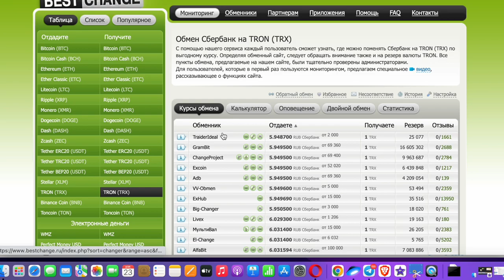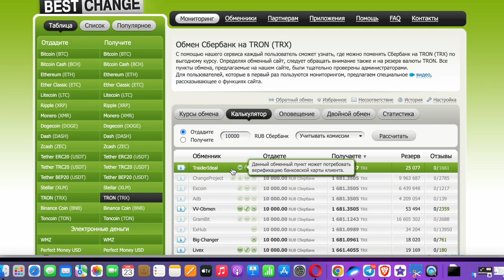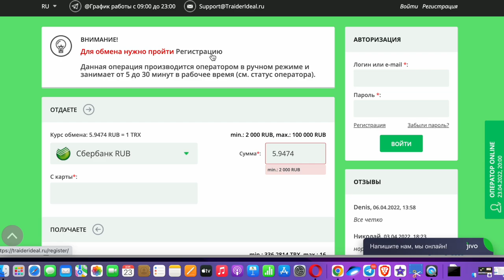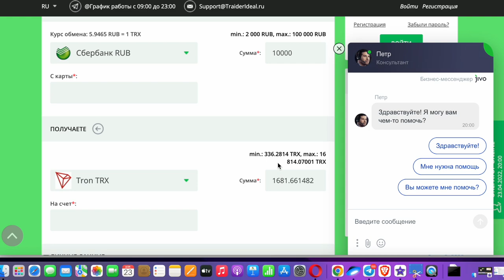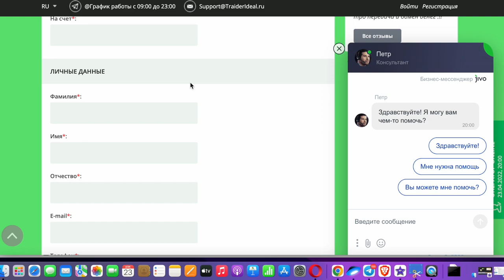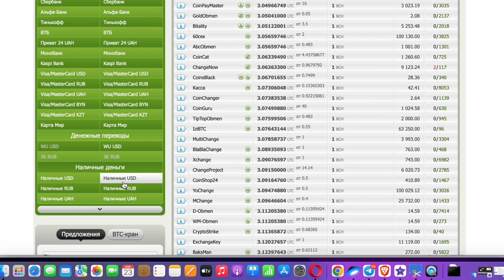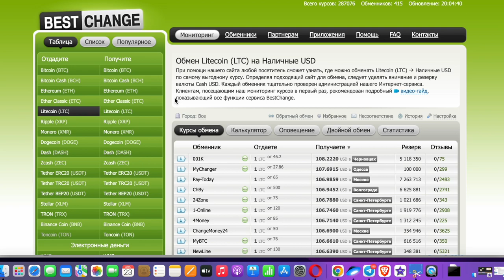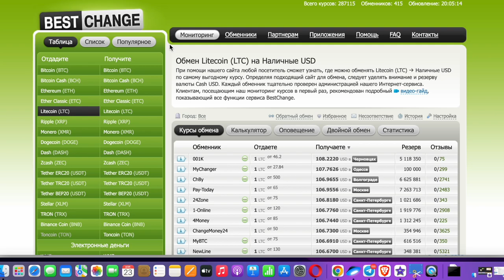Как купить криптовалюту с карты - Как продать крипту и вывести на карту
В видео показал как купить криптовалюту как с карты так и другие способы. А так же как продать криптовалюту и вывести на банковскую карту.